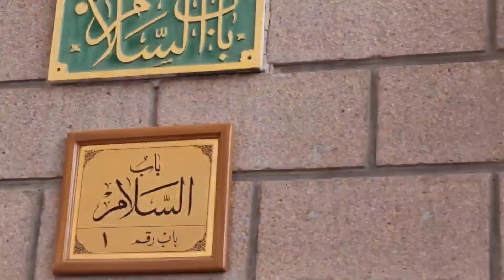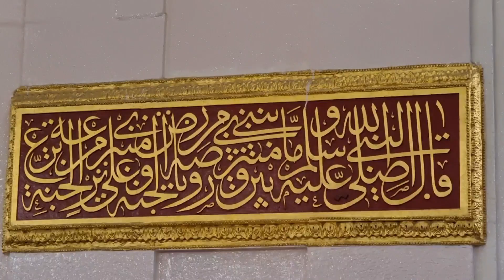Madina | Riaz ul Jannah | Rawda Mubarak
Riad ul-Jannah is considered to be a part Jannah (Paradise). It was narrated from Abu Hurayrah that Muhammad said, "The area between my house and my minbar is one of the gardens of Paradise, and my minbar is on my cistern (hawd).

Naat by Hafiz Nasir Khan.